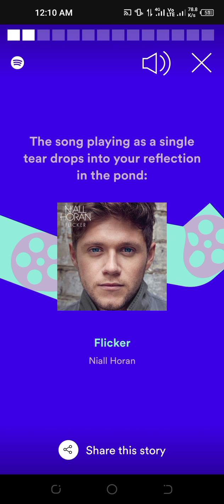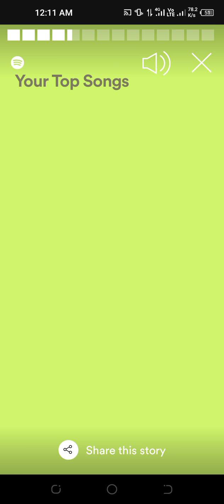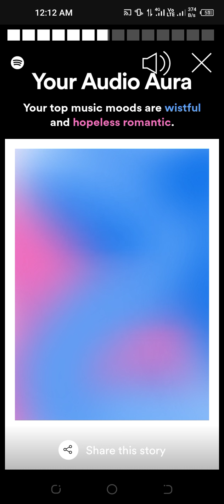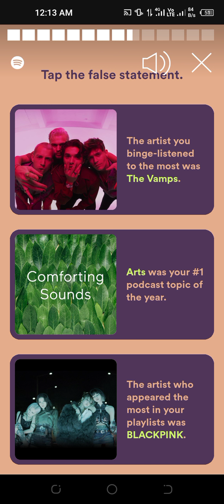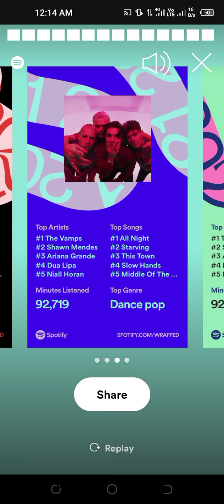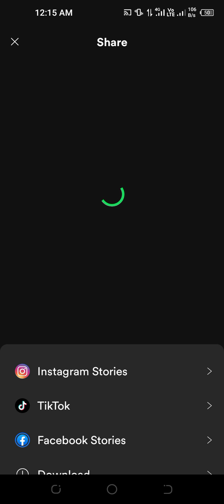my spotify wrapped 2021 😁